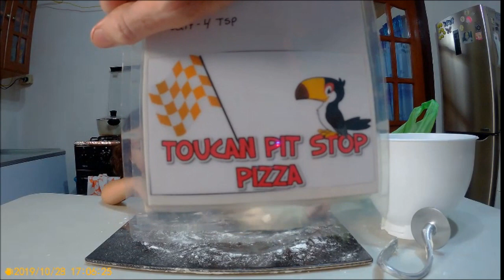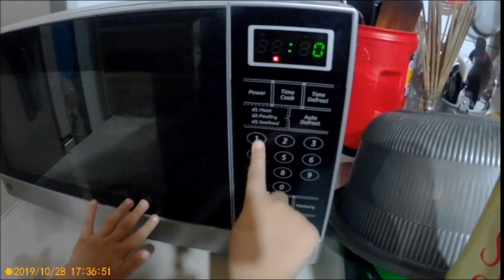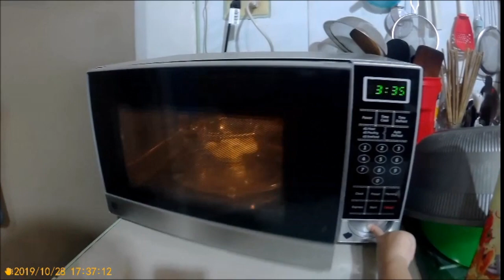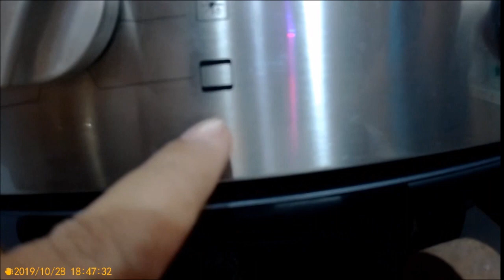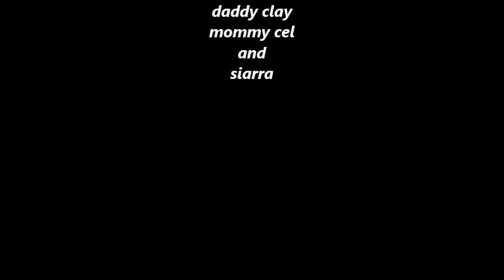FIL-AM LIFE our HOME-MADE PIZZA AND COOKIES FAMILY FUN TIME IN THE KITCHEN FARMER FAMILY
visit our etsy store: Ultra fast
here is the url

i am a  bisdak girl married to an american guy
wood working using power tools,
baking and cooking,
reviews, crafts
and our dogs and our everyday living